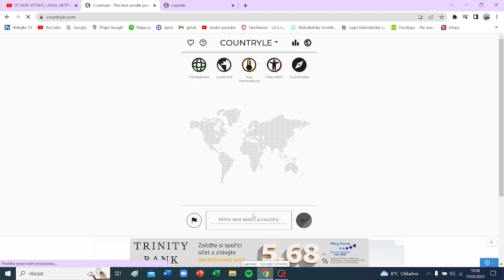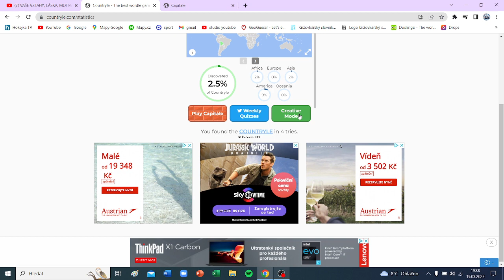countryle & capitale #4 | marek will